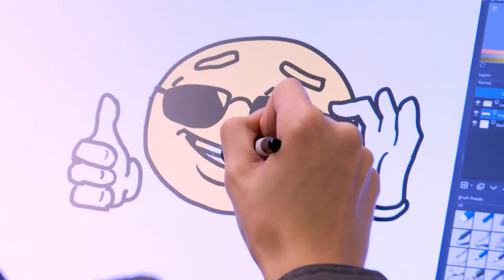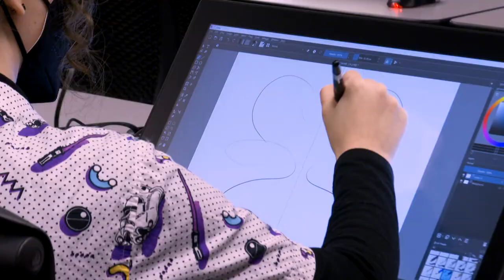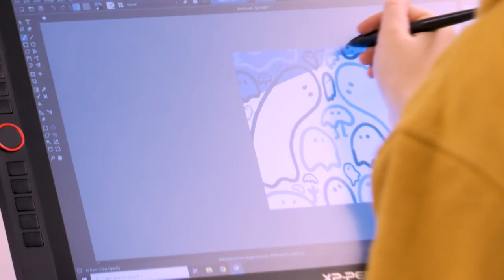DigiPen Art and Animation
DigiPen Art & Animation course opportunity for high school juniors and seniors available through WANIC Skill Center.